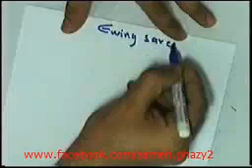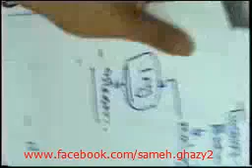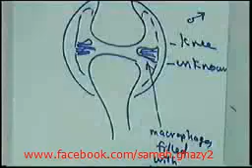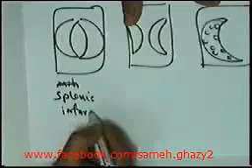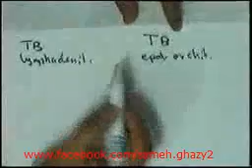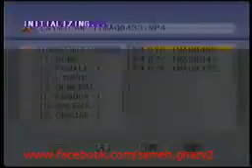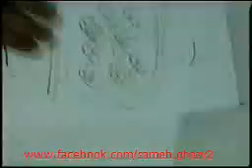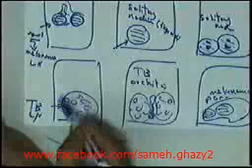SYSTEMIC PATHOLOGY bone tumour 2 endocrine 1 DR SAMEH GHAZY